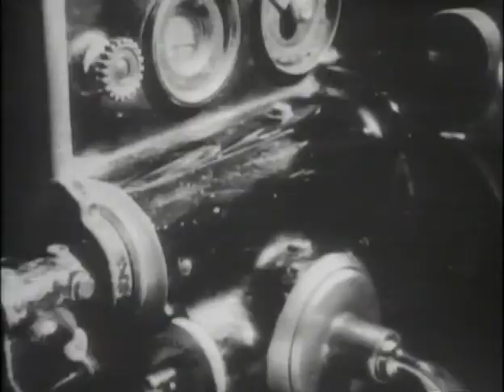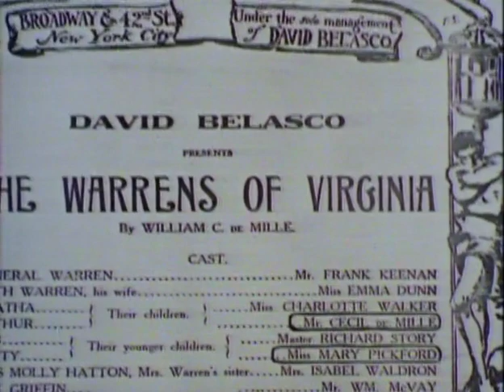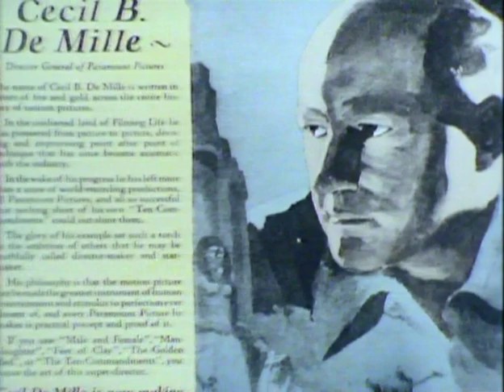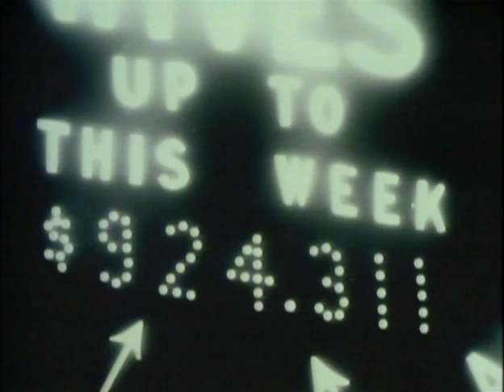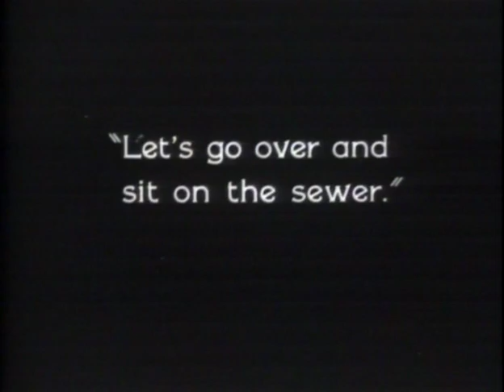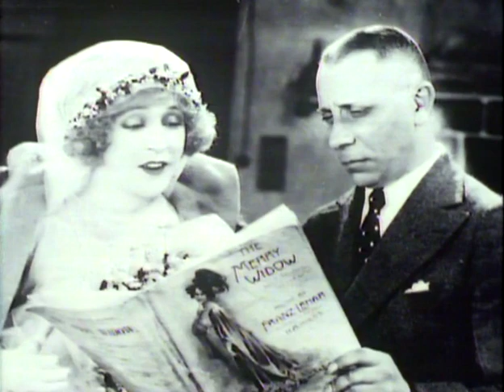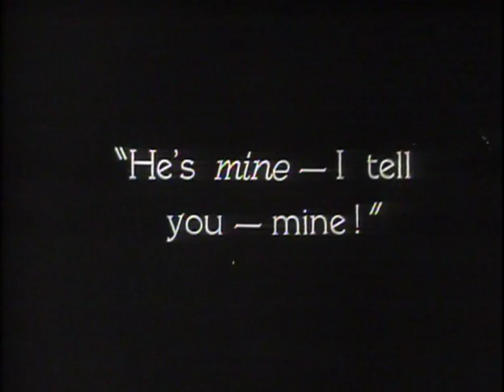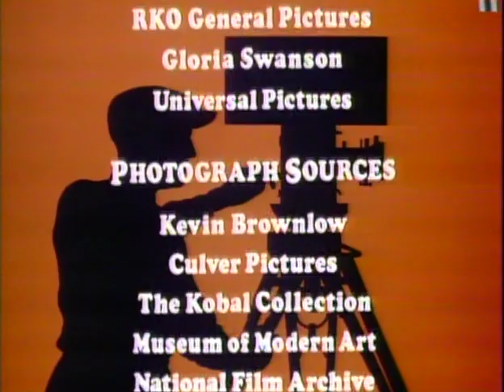Hollywood Pt 07 The Autocrats